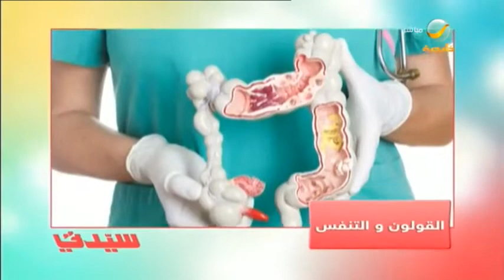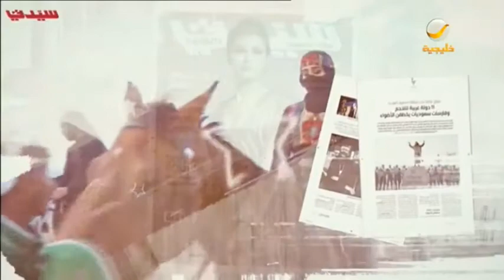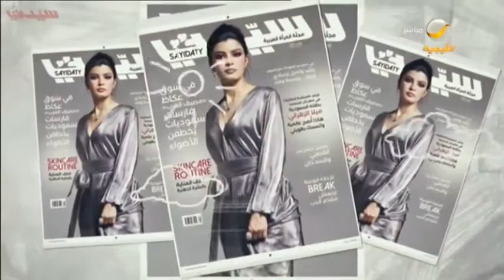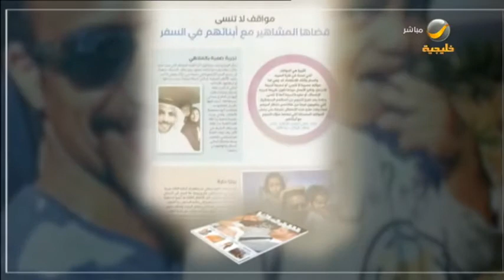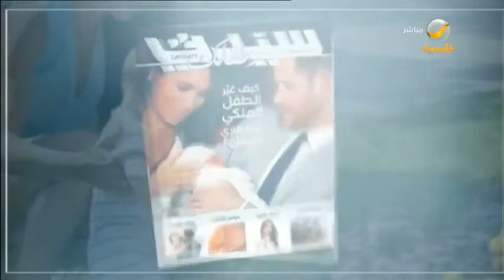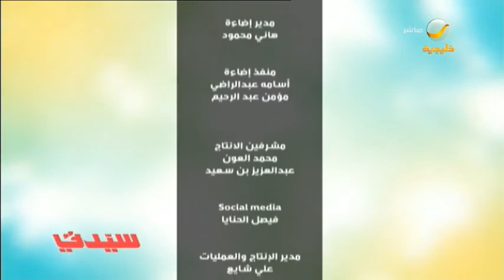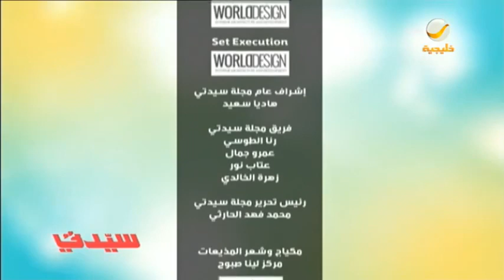سيدتى 15 سبتمبر 2019